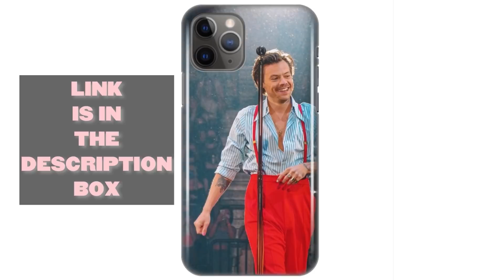HARRY STYLES HIGHLIGHTS FROM SAN DIEGO, CA 2021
Comment your favorite part of the show!

Thank you everyone for filming these moments!

✩ Shipping is worldwide and free!